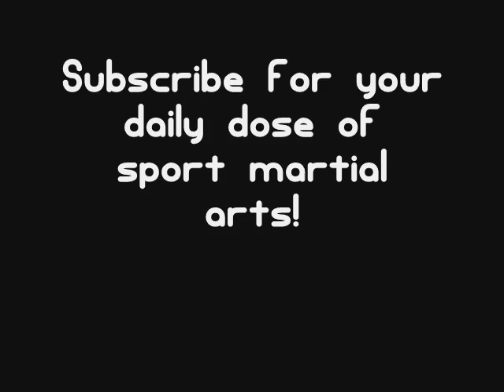Adam Cannon - 2007 AKA Grand Nationals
OldSkoolKarate Exclusive: Adam's extreme form.  (please excuse the poor film quality)